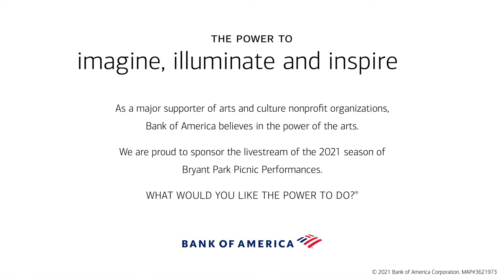Picnic Performances: Greenwich House Music School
Welcome to Bryant Park’s Picnic Performances! Tonight Greenwich House Music School hosts a night with Riley Mulherkar and Ella Bric, two up-and-coming artists from their ongoing Uncharted series. Enjoy the show!

For more information on Picnic Performances and upcoming shows,